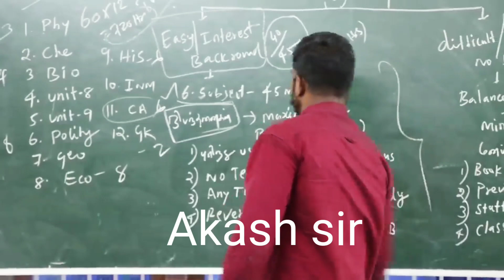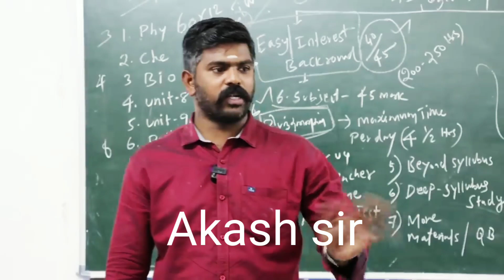🔥நீ சாதிக்க பிறந்தவன் 💯 நீ TNPSC GROUP 4 Pass பண்ண 🎯 Extraordinarya இருக்கணும்'னு அவசியம் இல்ல ❌